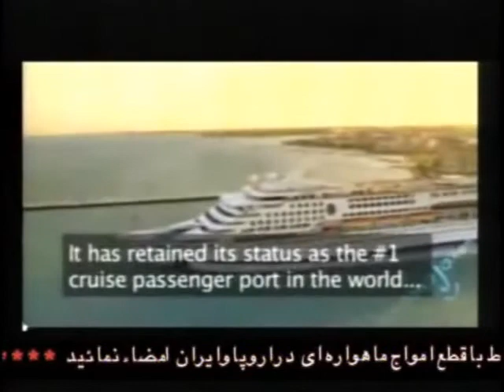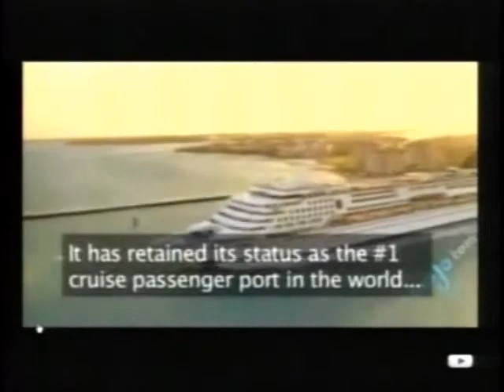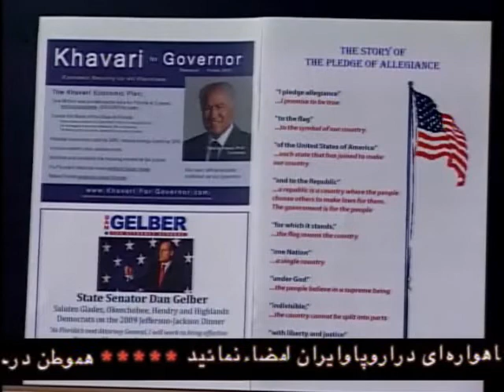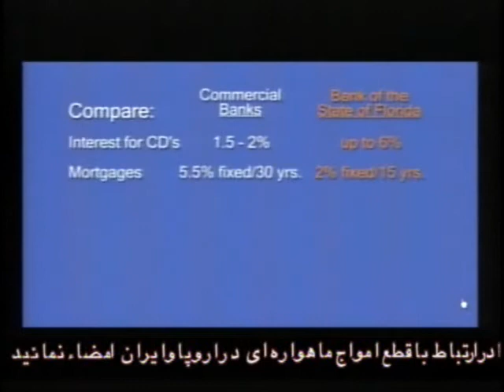Farid Khavari interview on PARS tv - Part 1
Florida gubernatorial candidate Dr.Farid Khavari being interviewed on PARS TV